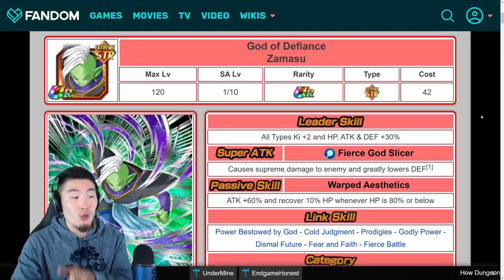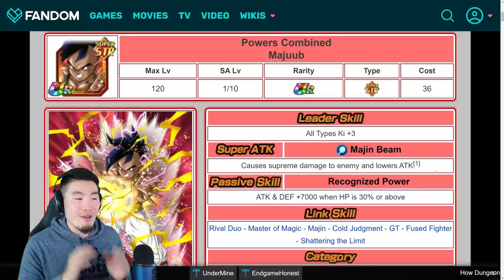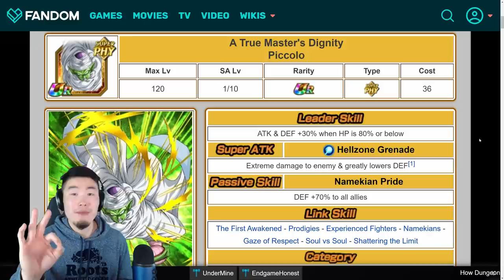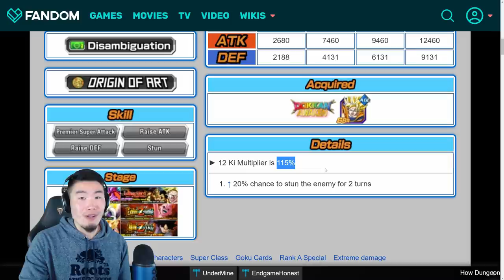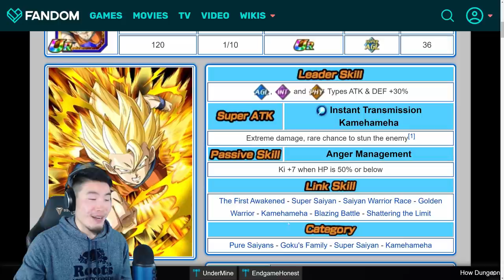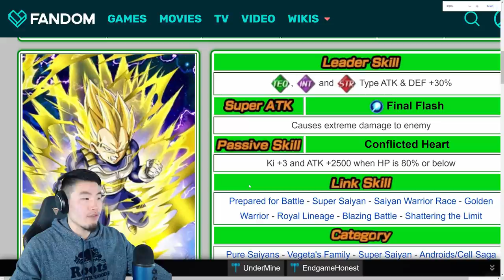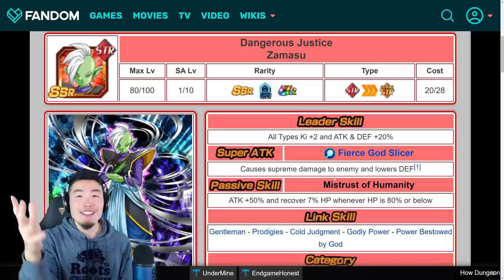7 UNITS THAT DESPERATELY NEED EXTREME Z-AWAKENINGS! | Dragon Ball Z Dokkan Battle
Every time I pull one of these units... I die a little on the inside.